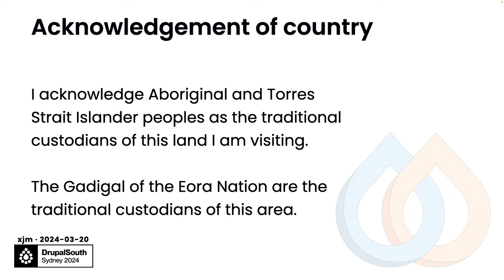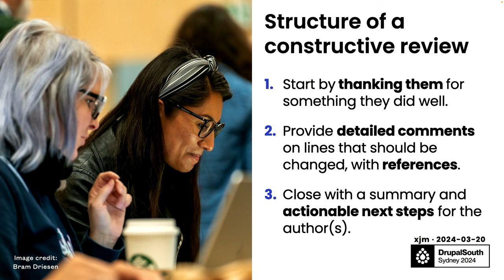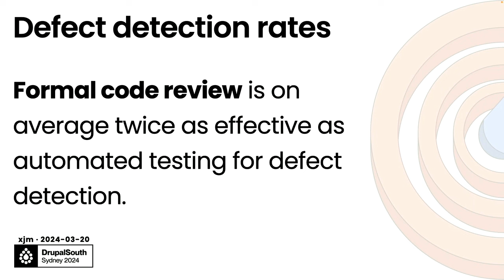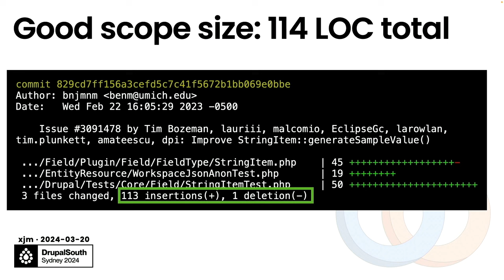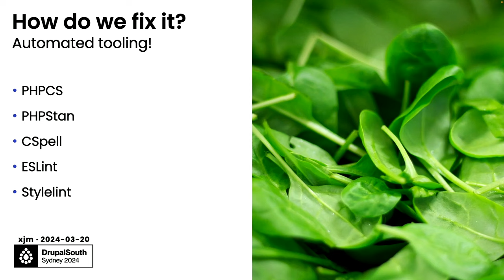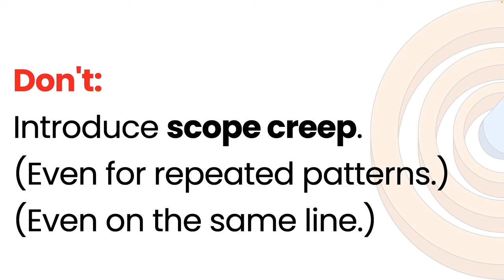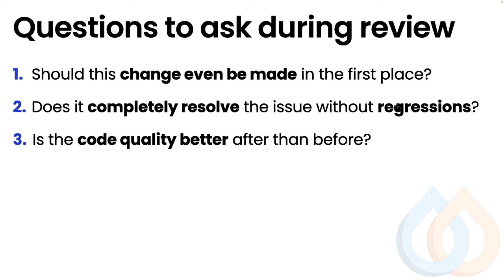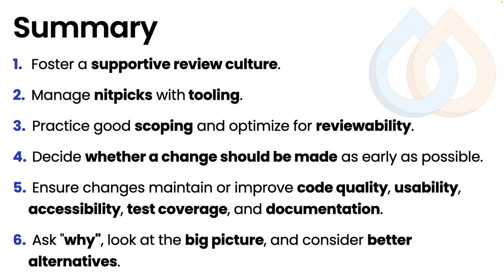A Drupal core maintainer shares peer code review best practices / Drupal Development / xjm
Recorded: 11:15 Wed, 20 Mar 2024, Doric Room, DrupalSouth 2024 Sydney

Improve your teams' peer code review process, your code maintainability, and your Drupal contributions. Learn from a Drupal core release manager—with over ten years of Drupal core experience—how to give an efficient and effective peer code review.

Peer code reviews are essential, improving maintainability, increasing productivity, and reducing costs. They can reduce the rate of defects (bugs) introduced into a codebase by as much as 80-90 percent. Most importantly, they build a shared understanding of the application within a team, and are an opportunity for developers to mentor each other.

In this session, you will also discover research and psychological principles for when code review is effective and when it is not. You will learn how to structure your change sets for reviewers, which can improve the whole team's code and maintainability. Finally, you will learn about automation and tooling that can help reviewers focus on what's most important.

Speakers: xjm

xjm is one of two Drupal core release managers and among the top contributors to Drupal 8 and 9 issues. She is also a member of the Drupal Security Team and has helped coordinate most core security releases since Drupal 8's release in 2015. xjm works on core full time in Acquia's Drupal Acceleration Team.

Previously, xjm founded the core contribution mentoring program in 2011, and worked as a member of the Views in Core initiative team in 2012.

Recorded by Tomato Elephant Studio